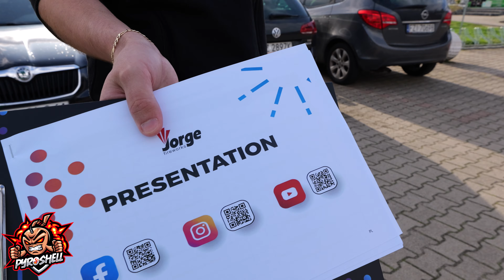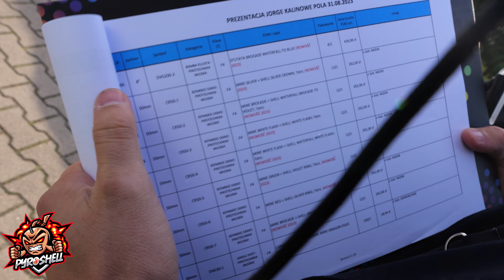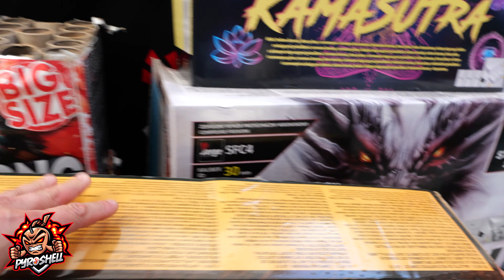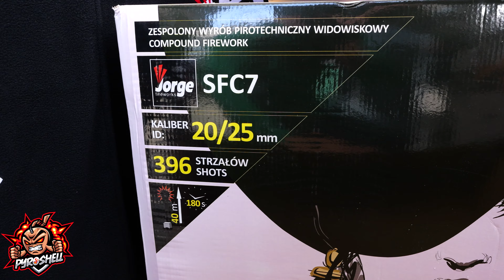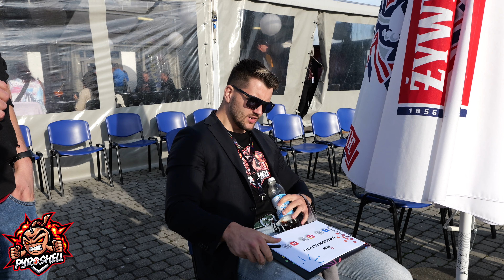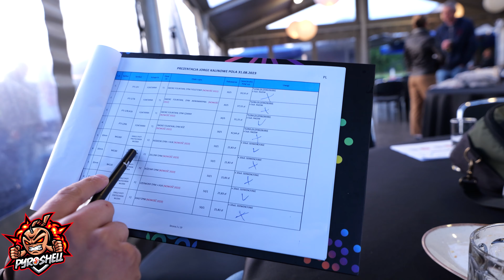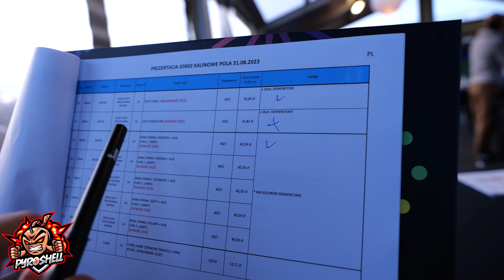RELACJA Z PREZENTACJI JORGE 2023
Siemka, zapraszam was na relacje z Prezentacji Jorge 2023! Było super!
00:00 - 09:45 Wstęp
09:46 - 11:29 Pirotechnika dzienna
11:30 - 12:46 Ocena Pirotechnika dziennej przez Maniaka Piro!
12:47 - 15:52 Flary, Fotanny i Wulkany
15:53 - 24:01 Szelki
24:02 - 30:31 Rzymskie Ognie i Single
30:32 - 48:55 Mix Pirotechniki
48:56 - 51:25 Podsumowanie
Przydatne linki.